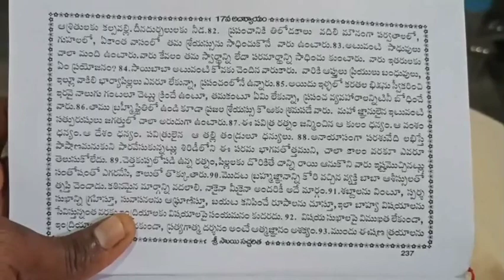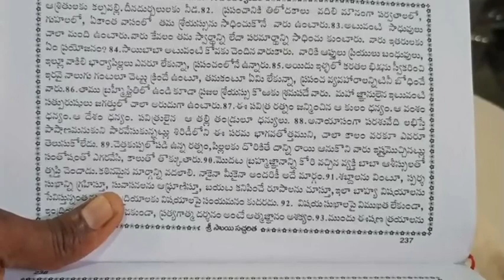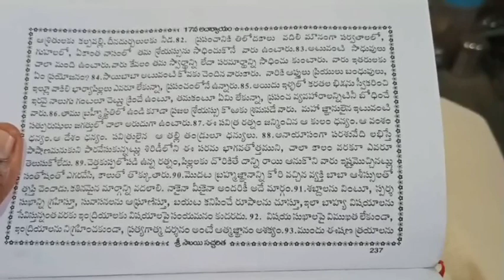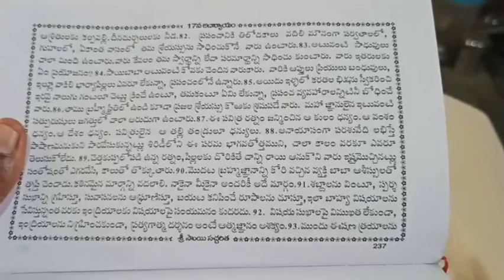Shree sai saccharitra ovi to ovi 236page